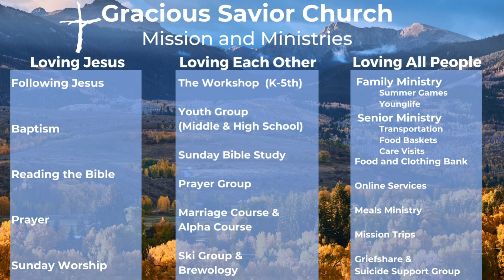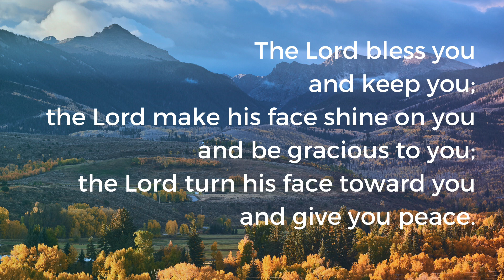The Big Questions: Part One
Thank you for tuning in to the weekly word.
You can learn more about our church by visiting Gracioussavior.org